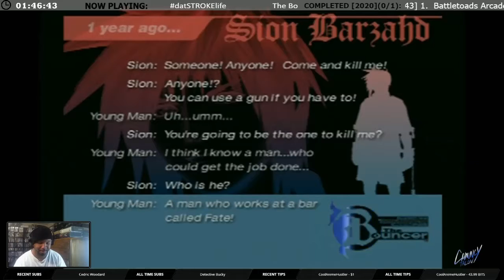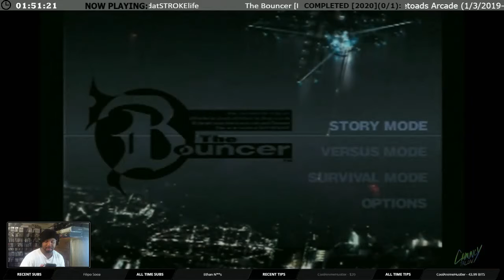The Bouncer Ep.4 - "We Made It! What? You Again!?!"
While we continue to save Dominique and get out of this crazy-ass factory, we ran into a familiar face.  Why can't you sit cho ass down?  Hold up. Dominique.  Who or what are you?  HELP!!